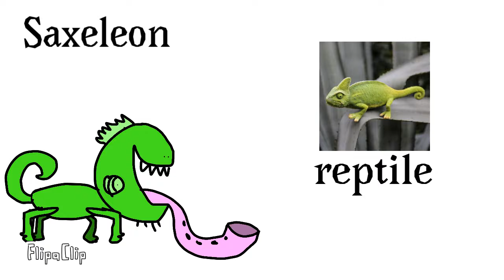reptileislandcollab Saxeleon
His tongue is a Saxophone